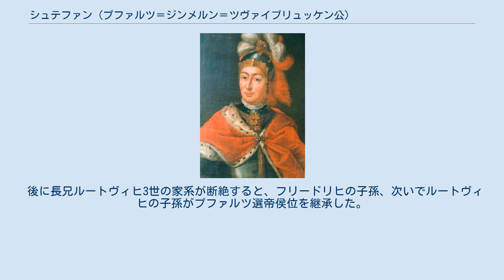シュテファン (プファルツ＝ジンメルン＝ツヴァイブリュッケン公)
プファルツ＝ジンメルン公
プファルツ＝ツヴァイブリュッケン家
シュテファン（Stefan, 1385年6月23日 - 1459年2月14日）は、プファルツ＝ジンメルン＝ツヴァイブリュッケン公。
プファルツ選帝侯兼ローマ王ループレヒトとニュルンベルク城伯フリードリヒ5世の娘エリーザベトの四男。
プファルツ＝ジンメルン家の祖。
プファルツ選帝侯ルートヴィヒ3世、プファルツ＝ノイマルクト公ヨハンの弟、プファルツ＝モスバッハ公オットー1世の兄。
 1410年、父の遺領を3人の兄弟と分割、ツヴァイブリュッケン公領を獲得した。
同年にフェルデンツ伯フリードリヒ3世の娘アンナ・フォン・フェルデンツと結婚、1439年に彼女と死別、1444年にフリードリヒ3世が亡くなるとフェルデンツ伯領及びシュポンハイムを相続した。
同年、シュポンハイムは長男フリードリヒに、フェルデンツは四男ルートヴィヒに譲った。
1448年に甥であるカルマル同盟（北欧三国）の君主クリストファ・ア・バイエルンが没した際、遺領のノイマルクト公領を弟のオットーと分け合った。
 1459年に死去、ジンメルンはフリードリヒが、ツヴァイブリュッケンはルートヴィヒがそれぞれ相続した。
 後に長兄ルートヴィヒ3世の家系が断絶すると、フリードリヒの子孫、次いでルートヴィヒの子孫がプファルツ選帝侯位を継承した。
また、ルートヴィヒの子孫からはスウェーデン王家（プファルツ朝）、バイエルン王家が出ている。